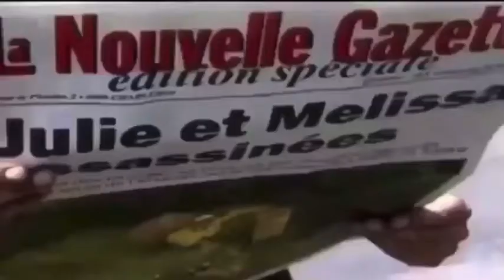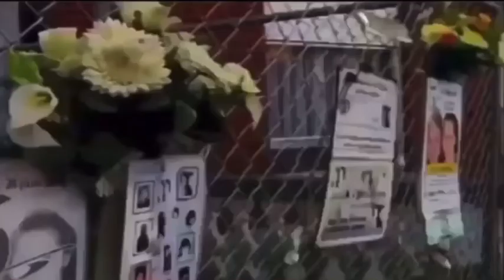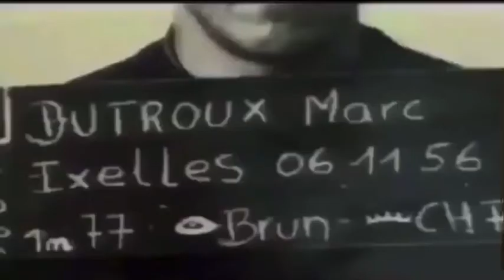The Detroux Case: Belgium’s Epstein